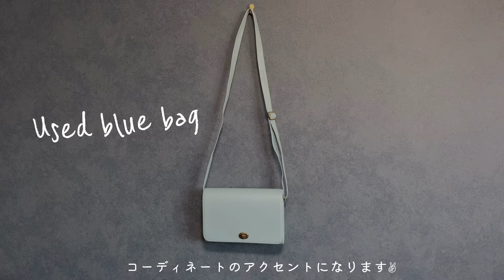「My Bag Collection」オールドコーチや祖母からもらったバッグ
鞄は古着屋さんで買うか、
祖母や母に貰ったものが多いです！
どれもお気に入りです🤍